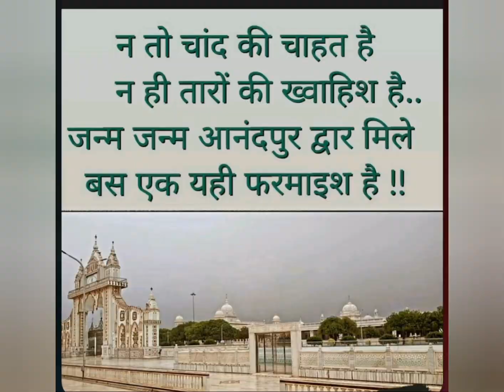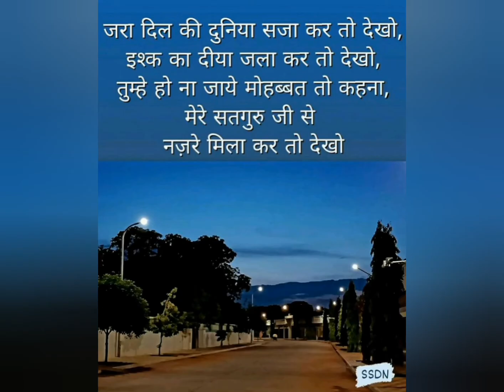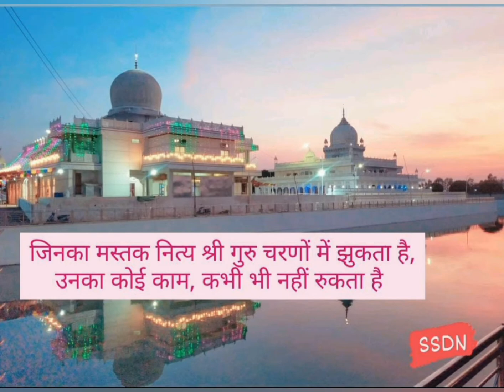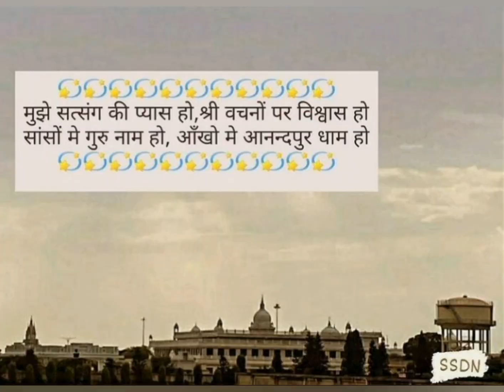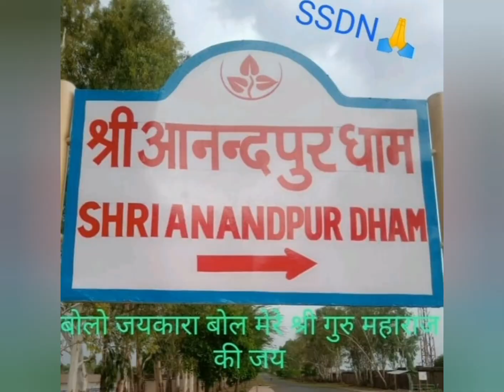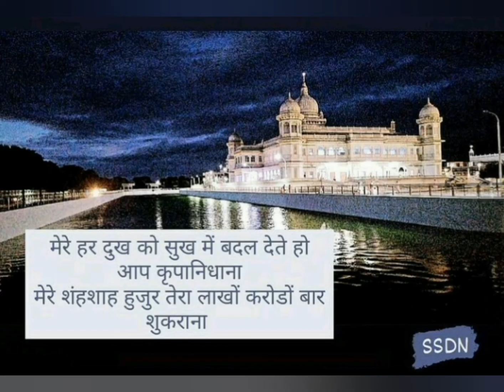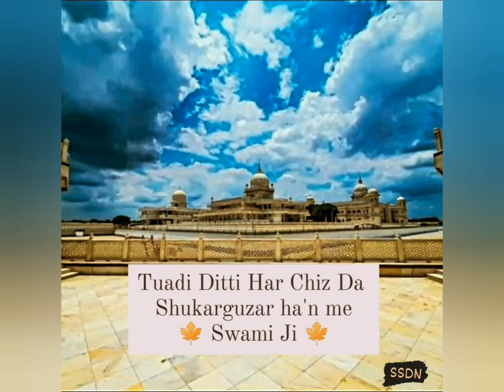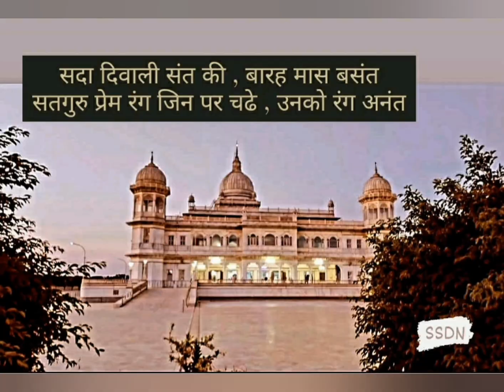आरती पूजा सत्संग सेवा सिमरन ध्यान| Aarti Pooja Satsang Sewa Simran Dhyaan🙏 | श्री आनंदपुर धाम|❤SSDN❤